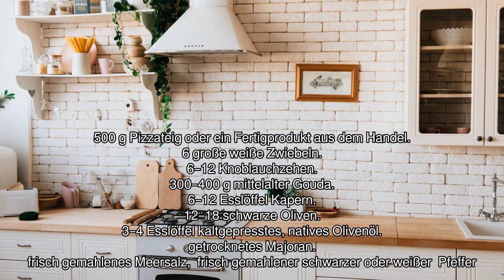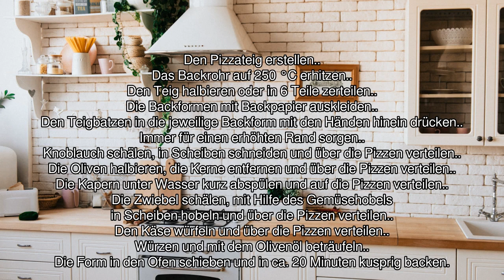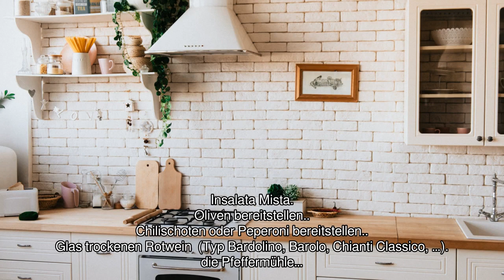[Audio-Rezept] Pizza alla Lu - Einfaches Rezept zum Nachkochen